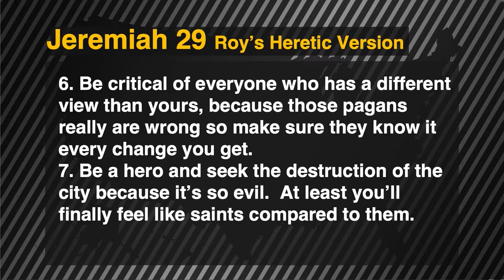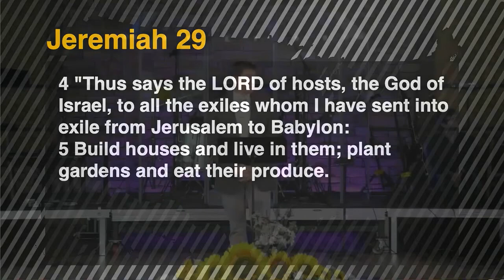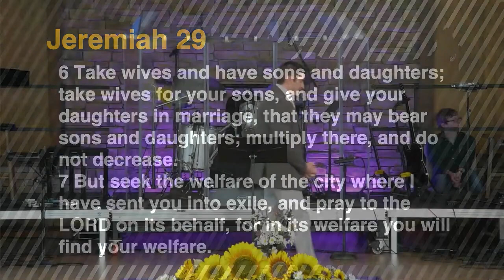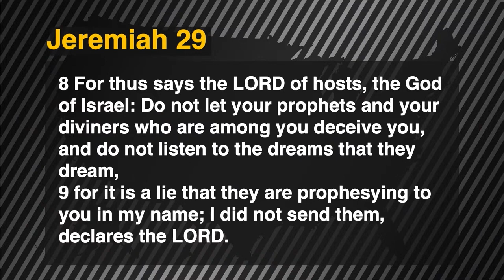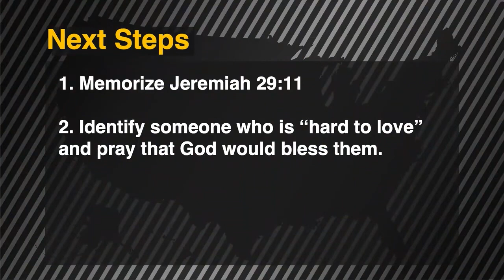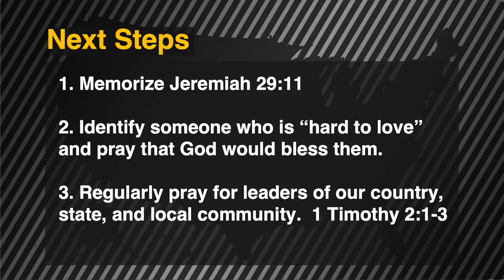Living in Exile | Jeremiah Series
August 8th Service
--Pastor Roy Baker